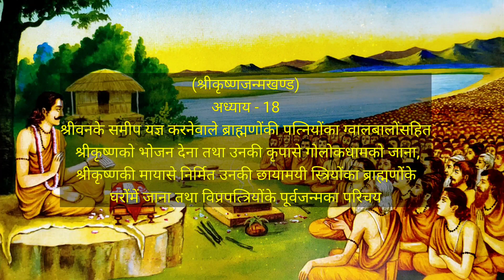श्रीवनके समीप यज्ञ करनेवाले ब्राह्मणोंकी पत्नियोंका ग्वालबालोंसहित श्रीकृष्णको भोजन देना तथा उनकी...